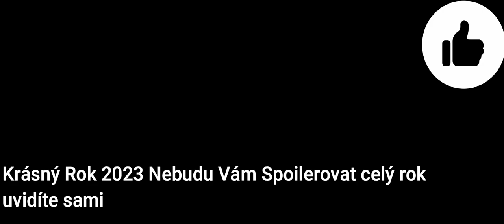Intro pro rok 2023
Discord HeresyLordCZ#5325
Wargaming:DameHruCZSK
WarThunder:KylorenCZSK
Steam:HainzKurvafix